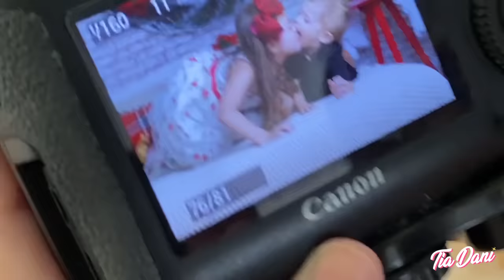Um ensaio de Natal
Fizemos um lindo ensaio de fotos de Natal! Vamos pendurar na árvore e esperar o papai noel!